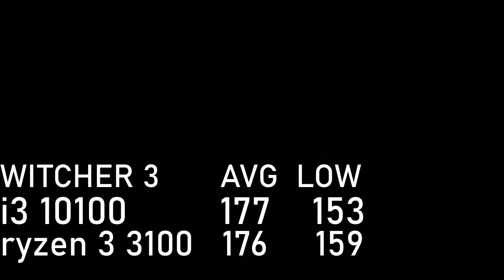Core i3 10100 VS Ryzen 3 3100 || INTEl vs AMD || 5 Games Tested (Benchmark)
we are comparing core i3 10100 with amd ryzen 3 3100
we tested 5 games
battlefield 5 -
assasian's creed oddessy -
farcry new dawn -
witcher 3 -
NFS HEAT -

Jaat Techs